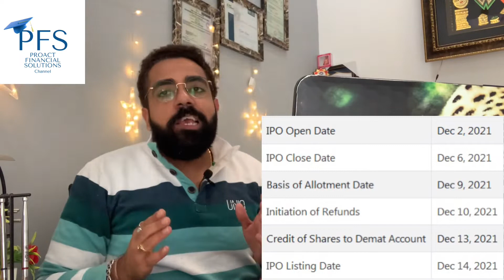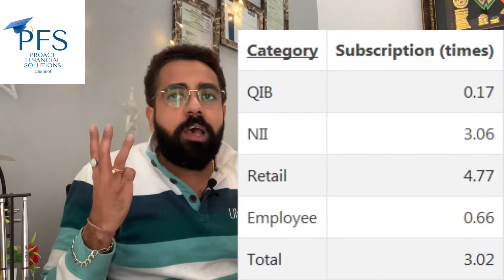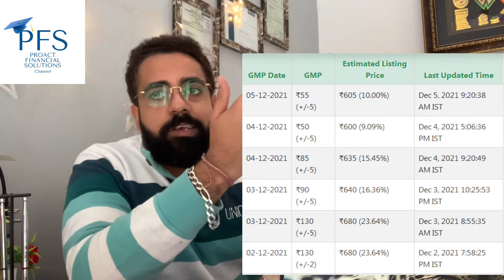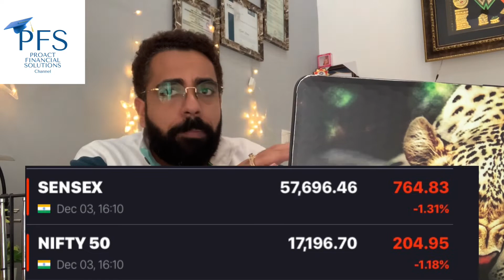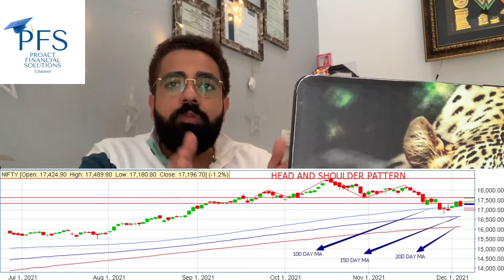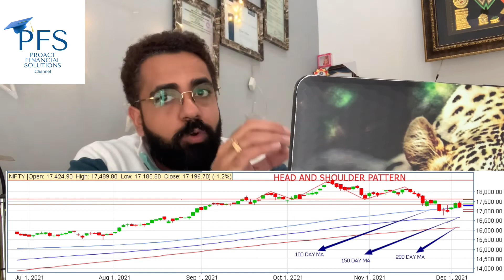ANANDRATHI IPO FINAL DECISION📚NIFTY NEXT TARGETS📊💰